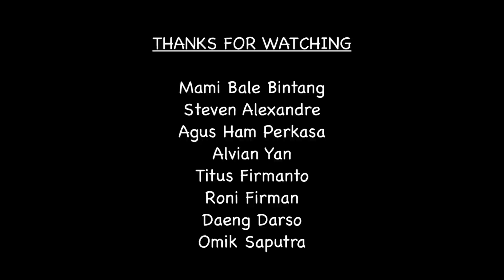"Pencarian Yang Tak Ditemukan" with Bale Bintang Diving Club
Pencarian Mandarin fish bersama BBDC Di Sekotong, Lombok Barat - Indonesia.